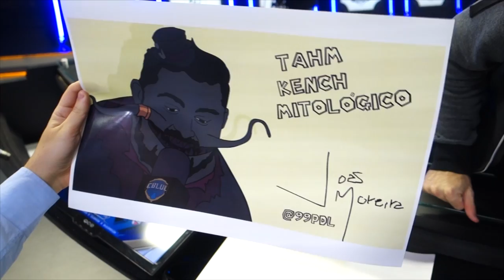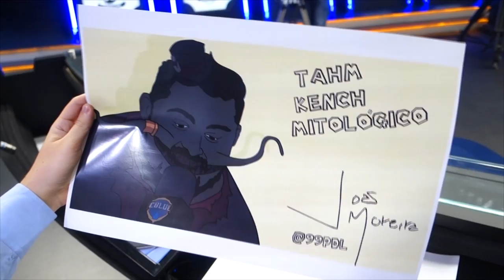A Sexta semana do CBLOL - Bastidores CBLOL 2017 Segunda Etapa - Dias 11 e 12